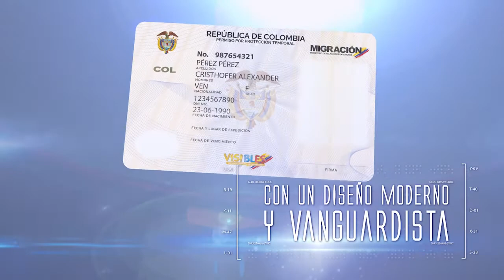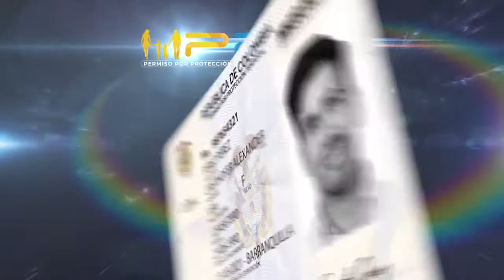LoMasVisto - Detalles del Permiso Por Protección Temporal, para migrantes venezolanos en Colombia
MIGRACIÓN COLOMBIA PRESENTÓ EL PERMISO POR PROTECCIÓN TEMPORAL - PPT, PARA MIGRANTES VENEZOLANOS

El nuevo documento que identificará a los beneficiarios del Permiso por Protección Temporal - PPT, cuenta con más de 10 medidas de seguridad y es elaborado en policarbonato, para resistir el uso intensivo y los climas extremos.

Un documento elaborado en policarbonato, con los más altos estándares de seguridad y de calidad, fue presentado, en la mañana del día de hoy, por el Director General de Migración Colombia, Juan Francisco Espinosa Palacios, al Presidente de la República, Iván Duque Márquez, y al mundo entero.

De acuerdo con el jefe de la autoridad migratoria colombiana, este documento servirá para identificar a todos aquellos migrantes venezolanos que hayan cumplido con las diferentes etapas y requisitos del Estatuto Temporal de Protección Temporal - Visibles, haciéndose con ello beneficiarios del Permiso por Protección Temporal - PPT.

Este Permiso por Protección Temporal, el cual será otorgado por 10 años, le permitirá a su beneficiario no solo estar de manera regular dentro del territorio nacional, sino, además, adelantar diferentes actividades como aperturar cuentas bancarias, estudios, afiliarse al sistema de seguridad social e incluso trabajar, entre otros. Eso sí, cumpliendo con los requisitos establecidos por las autoridades o entidades competentes en cada caso.

Frente al documento que identificará al beneficiario del PPT, el Director General de Migración Colombia aseguró que fue elaborado en policarbonato e impresión láser para hacerlo más durable y resistente.

Así mismo, que cuenta con más de 10 diferentes medidas de seguridad, entre las que se encuentran microtextos, hologramas trabajados a través de imágenes tridimensionales, tintas en ópticas variables y elementos en alto relieve, entre otros, que hacen más difícil su falsificación.

Adicionalmente, el nuevo documento de identificación de los beneficiarios del Permiso por Protección Temporal - PPT, que será válido como documento de viaje para la autoridad migratoria colombiana, cuenta con una zona de lectura mecánica y un código QR, a través del cual, cualquier persona, podrá validar la autenticidad del mismo.

A la fecha, indicó Juan Francisco Espinosa, Director de Migración Colombia, se ha hecho la entrega, de manera virtual, de más de 10 mil Permisos por Protección Temporal - PPT a niños y niñas entre los 0 y los 7 años de edad, así como de más de 2 mil PPT de manera física a este mismo grupo etario y se espera que en el transcurso de la próxima semana esta cifra ascienda a cerca de 102 mil documentos más.

El compromiso de la autoridad migratoria colombiana es tener plenamente identificados a cerca de un millón de ciudadanos venezolanos antes de que finalice el año.